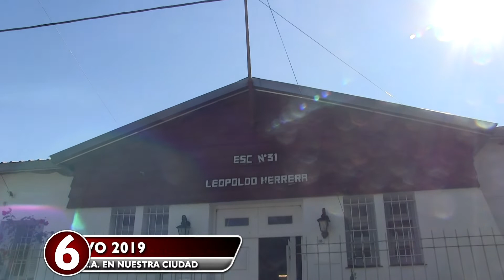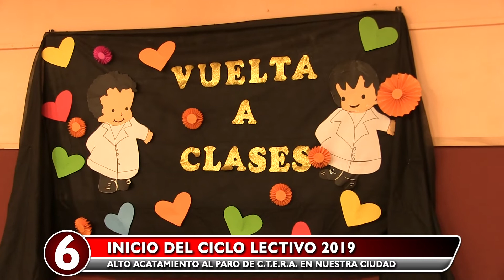Inicio del Ciclo Lectivo 2019 - Escuela N° 31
Alto acatamiento al paro de C.T.E.R.A.  en nuestra ciudad
Escuela N° 31 "Leopoldo Herrera"